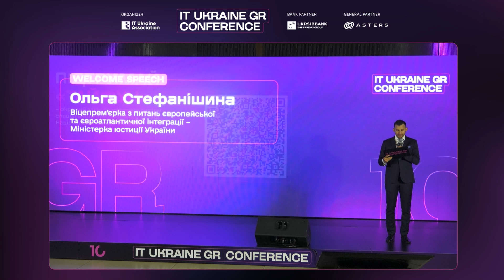Welcome speech - Ольга Стефанішина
В рамках найбільш очікуваної 10-ї ювілейної конференції з IT-права в Україні, відбувся перший публічний виступ Ольги Стефанішиної в ролі Віцепрем’єрки з питань європейської та євроатлантичної інтеграції та Міністерки юстиції України.

Почуйте від однієї з перших осіб від Уряду на відкритті профільної ITUGR Conference, головною темою якої цьогоріч стали саме Government Relations!

Серед основних тез:
- Українська IT-індустрія – це прогресивний та визнаний у всьому світі ринок, завдяки його довірі та розумінню стали можливими сучасні рішення;
- «Чим більше розвинені – тим легше нам стати частиною великого європейського ринку у 500 мільйонів споживачів із доступом ще до 2,5 мільярдів споживачів по всьому світу»;
- Продукти IT-індустрії не мають меж та кордонів, і це великі можливості.

Стежте за каналом, щоб не пропустити все найцікавіше від ITUkraineAssociation, та дивіться всі оновлення та враження учасників події у соціальних мережах